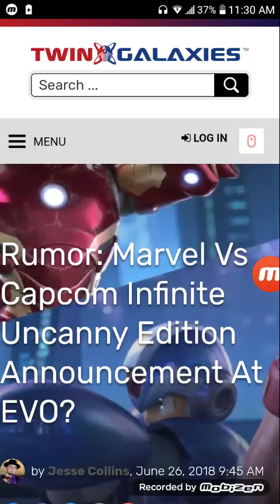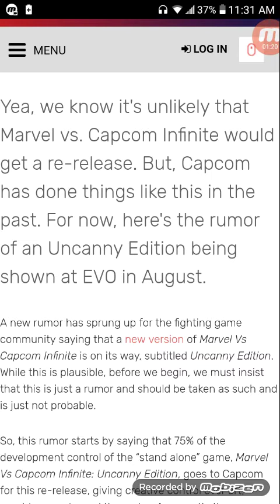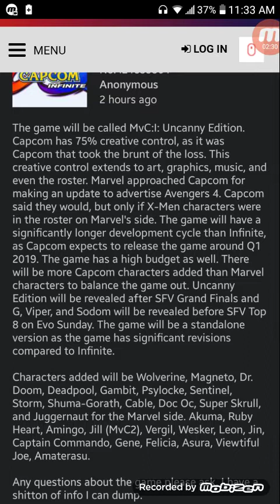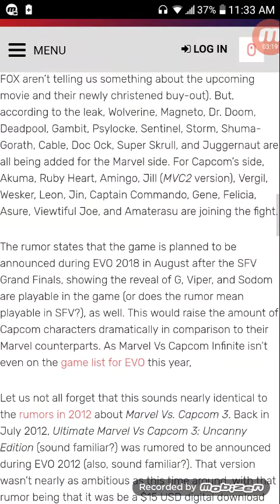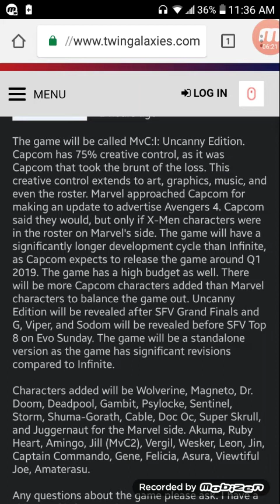MVCI UNCANNY EDITION RUMOR???